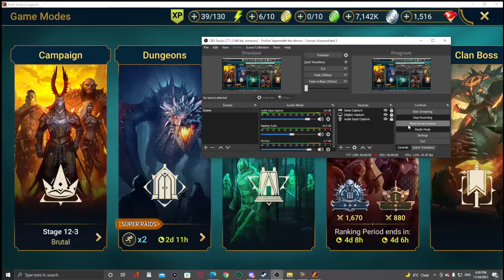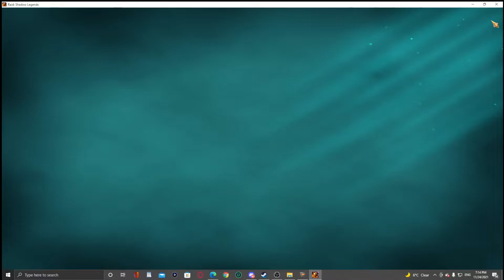Raid Shadow Legends The potions keep gauntlet begins doing my best